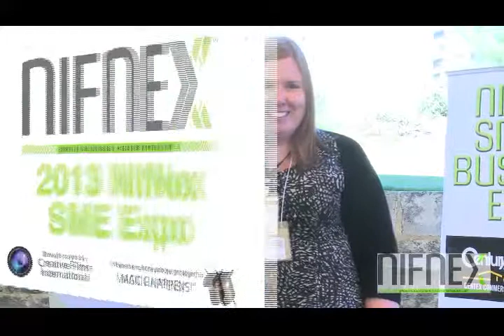Natalie Waker from Blitz Credit Management addresses the Nifnex SME Business Expo 2013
Bespoke TV, Online & Digital Signage content production that bridges the gap between innovative businesses and their audience.